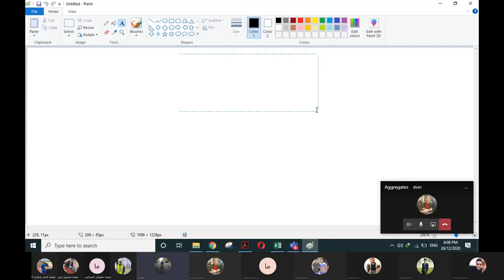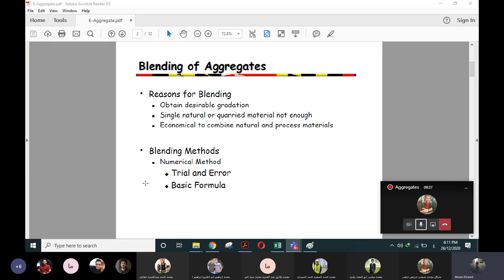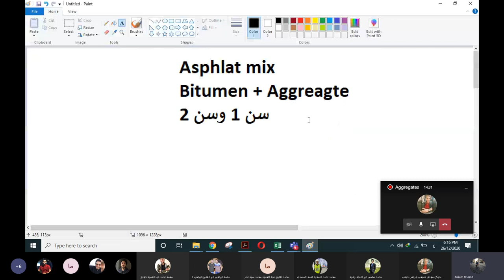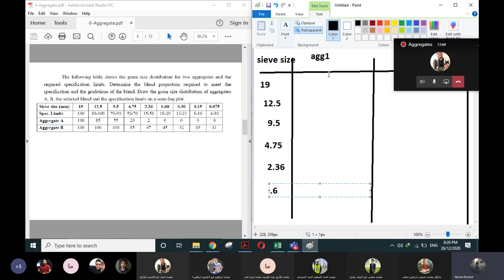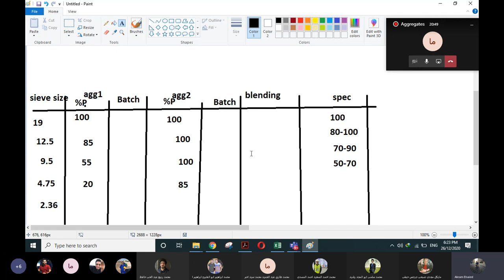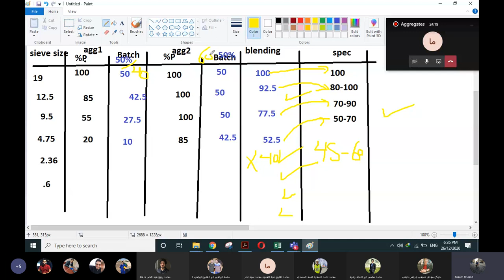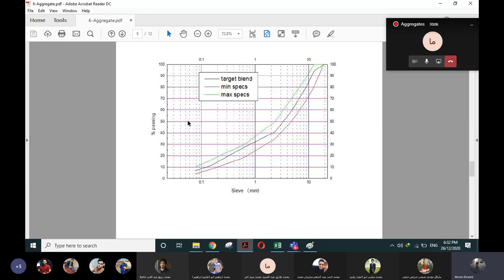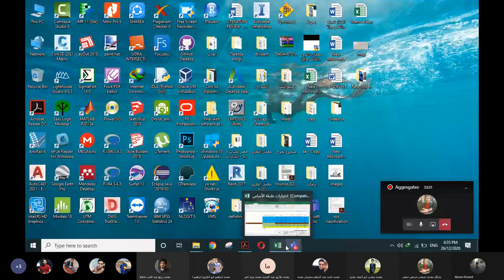سكشن طرق 9 م.اكرم